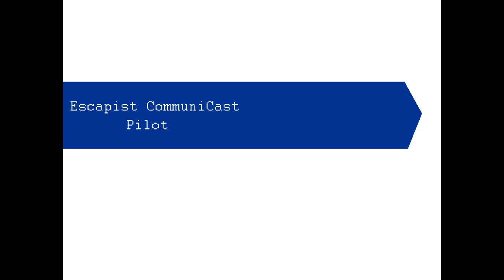Escapist CommuniCast - Pilot